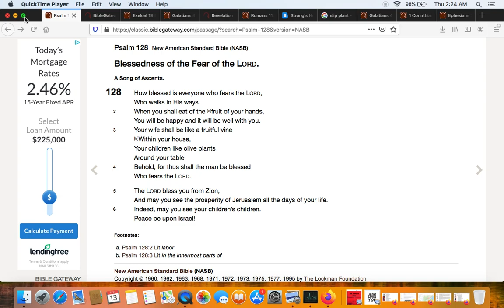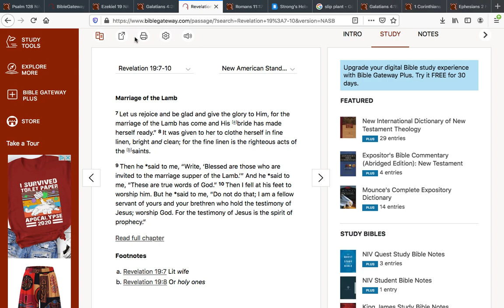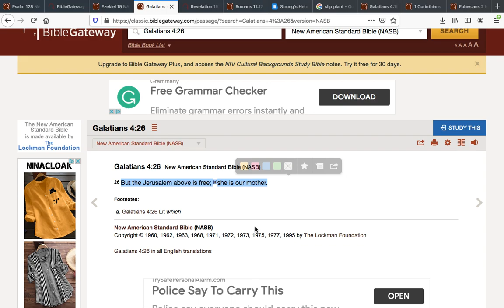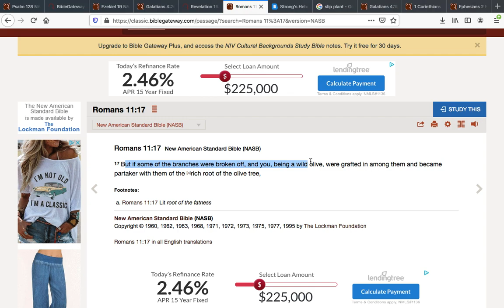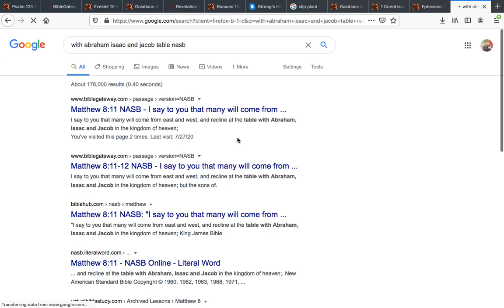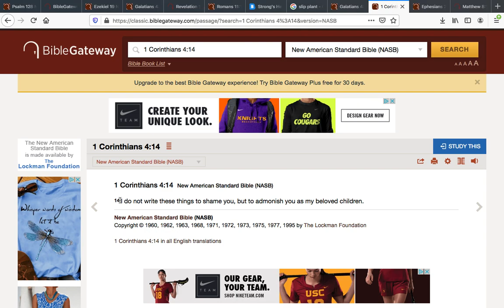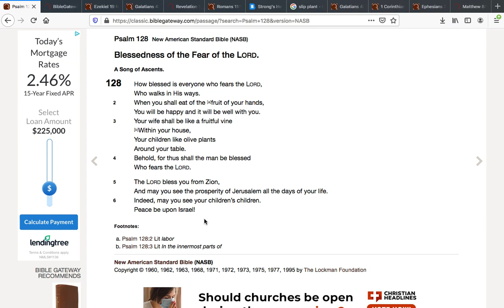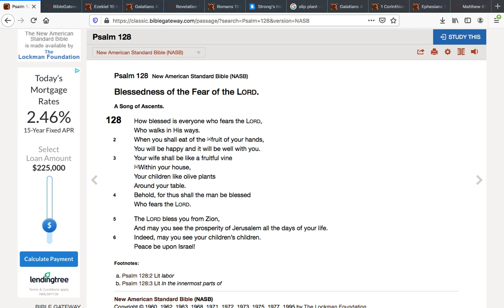Daily Psalm (Day 128) "Grafted In"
Psalm 128 - Bible Study (Grafted In)